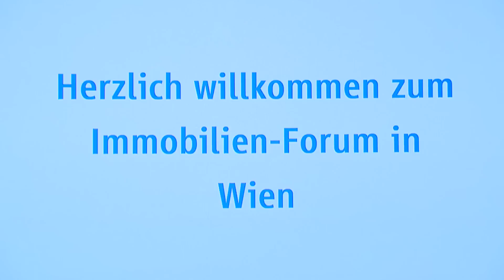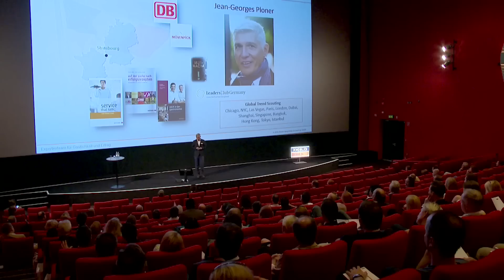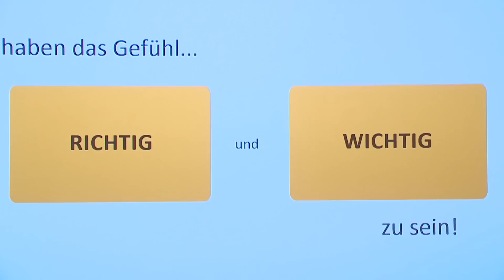ImmobilienScout24: Immobilien-Forum Wien 19.05.2015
Weitere Informationen sowie Bilder und die Vortragsunterlagen zum Download finden Sie

ImmobilienScout24 veranstaltet jährlich das Immobilien-Forum, einen der größten Branchentreffs für Immobilienprofis in Österreich, bei dem externe Branchenexperten über brandaktuelle Themen der Immobilienwirtschaft referieren. Wie das Immobilien-Forum in Wien war, können Sie in unserem immoflash-report nachsehen. Weitere Termine 2015 fanden in Graz, Innsbruck und Salzburg statt.